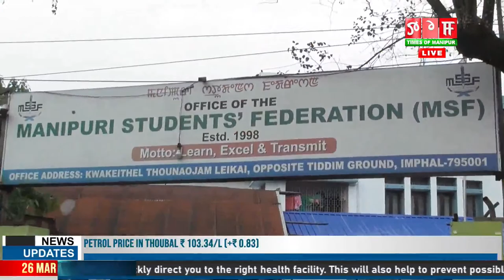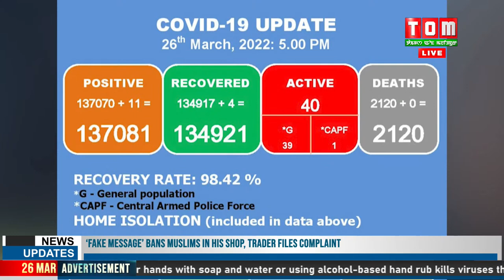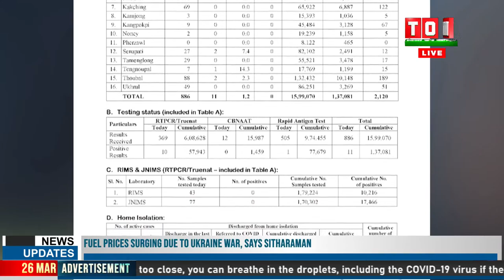LIVE | TOM TV - HOURLY NEWS AT 8:00 PM, 26 MARCH 2022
TOM TV - HOURLY NEWS AT 8:00 PM, 26 MARCH 2022